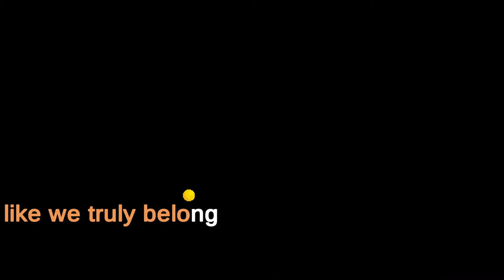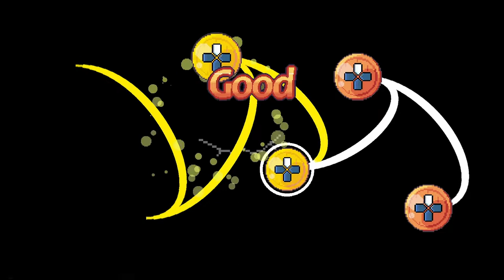The Boogie Birdy | Song Bird Symphony PS4 Pro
It's the story of a musical little birdy that just wants to find out were he came from and were he really belongs.